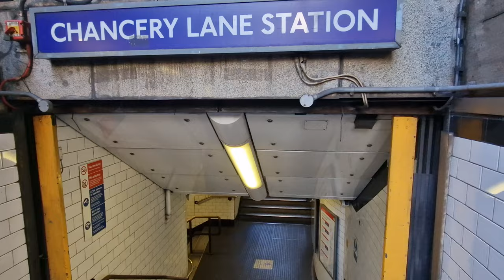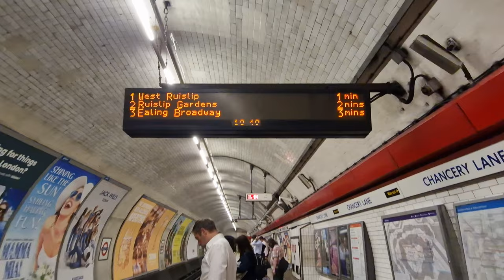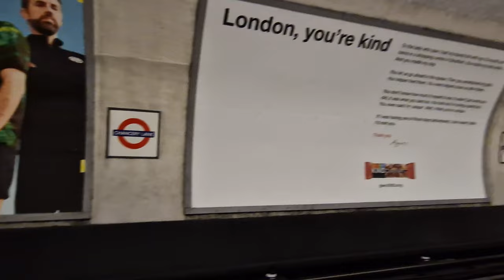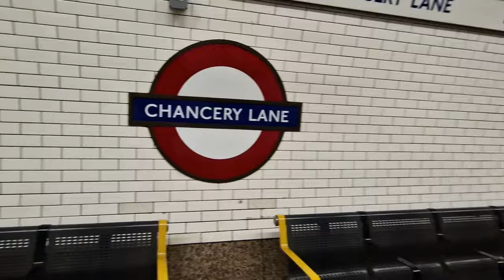Chancery Lane Station (2022)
Chancery Lane Station
2022